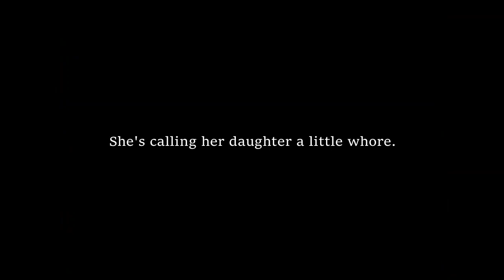JonBenét Ramsey Mother Reverse Speech - "On that Little Smut" - Calling her daughter a whore